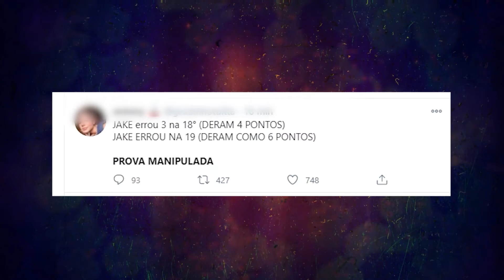A FAZENDA 12 : Prova manipulada? Jake fazendeira!!!!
Foi realizada, na última quarta-feira (11), mais uma Prova do Fazendeiro em "A Fazenda 2020". Segundo anunciado pela Record TV, Jakelyne Oliveira saiu vitoriosa da dinâmica, tornando-se a primeira peoa da edição conquistar o título três vezes.

Entretanto, internautas que assistiam a prova pelo Playplus, streaming da emissora, começaram a apontar que a mesma estava sendo manipulada. De acordo alguns, Jojo teria empatado com Jake. Outros acreditam veementemente na vitória da funkeira. No Twitter, foram inúmeras reações a respeito.

Prova manipulada.
Prova manipulada
Prova manipulada

Prova do fazendeiro
Resultado da prova do fazendeiro
Quem ganhou a prova do fazendeiro
Jake fazendeira